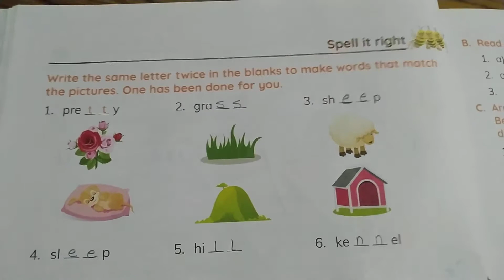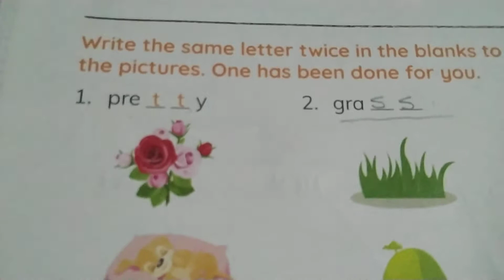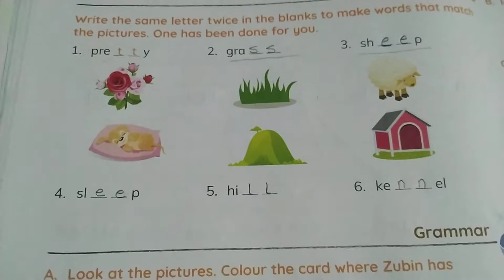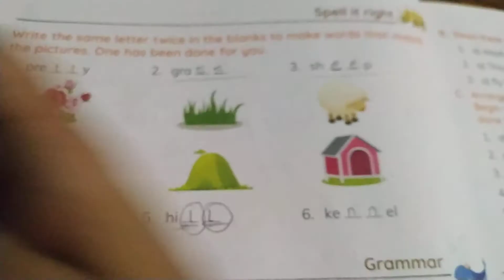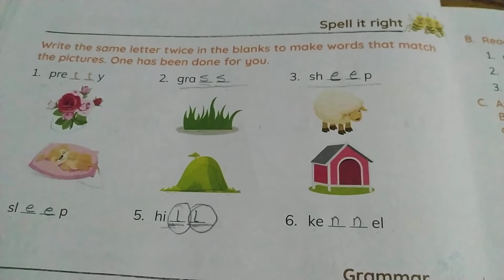English STD-1 (ch-2)